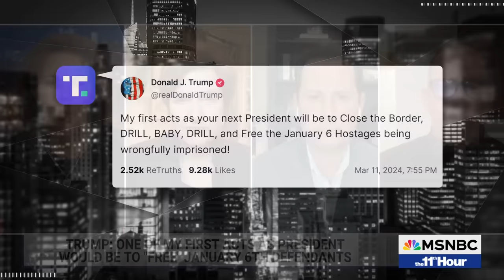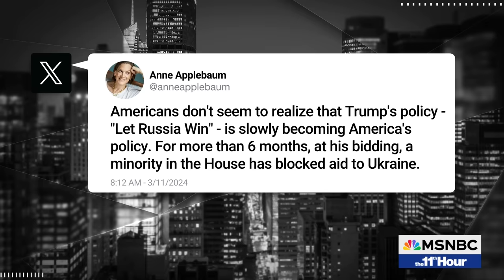'He has all the instincts of a natural authoritarian': Trump praises Hungarian autocrat Viktor Orban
While President Biden hits the campaign trail with a forward-looking message to voters, Donald Trump is spending his time hosting Hungarian autocrat Viktor Orban at Mar-a-Lago. Susan Glasser, Sam Stein, and Matthew Dowd join Stephanie Ruhle to discuss.